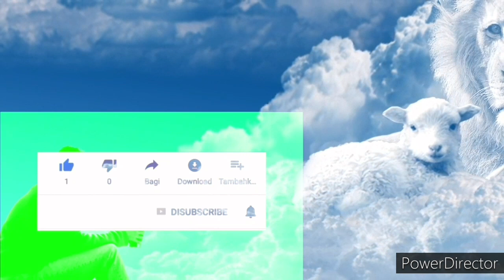ЭТО УБЬЁТ их😡☠ОРХИДЕИ НЕ ДОЛЖНЫ СТРАДАТЬ/Эксперимента НЕ будет/Не сажайте в Это Орхидки Не когда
ссылка на мою стр в однаклассниках , пред заказ на орхидеи из азии. , и в наличие .. мох сфагнум живой ,,
Вы не знаете Где купить мох сфагнум. Азиатские орхидеи , грунт ,и тд  ? 👍👍👍😉😉😉👇👇👇

 ВТОРОЙ КАНАЛ
Вперед к Мечте Мой Мир Моя Жизнь

Я в Instagram как @mou_mirok_orxideu

ДРУЗЬЯ !!! ТЕПЕРЬ МНОГИЕ БУДУ РАДЫ , ТЕПЕРЬ МЫ РАБОТАЕМ С ТС СДЕК И ПОЧТОЙ РОССИИ . ПОЧТОЙ ОТПРАВКИ ТОЛЬКО ПО РОССИИ ,,,, А ТРАНСПОРТНОЙ КОМПАНИЕЙ СДЕК . В НИЖЕ ПЕРЕЧИСЛЕННЫЕ .
1.Россия
2.Китай
3.Белоруссия
4.Киргизия
5.Казахстан
6.Чехия
7.Турция
8.Южная Корея
9.ОАЭ
10.США
11. Узбекистан
12. Армения
13. Монголия
14. Литва
15. Латвия
16. Польша
17. Азербайджан
18. Германия
19. Великобритания
20. Таиланд
21. Италия